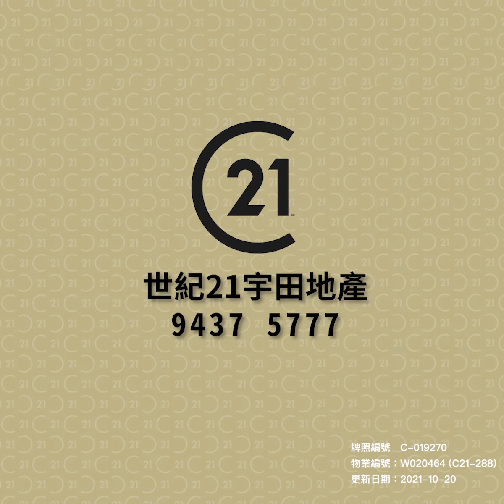【落區睇樓】大埔翠怡花園 雅裝1房1大廳 遠眺開揚景〡二手樓盤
簡約雅裝1房1大廳，原則兩房，改成1房兼擴大廳區，遠眺開揚山景及市景。

世紀21宇田地產
牌照編號：C-019270
物業編號：W020464 (C21-288)
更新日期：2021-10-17